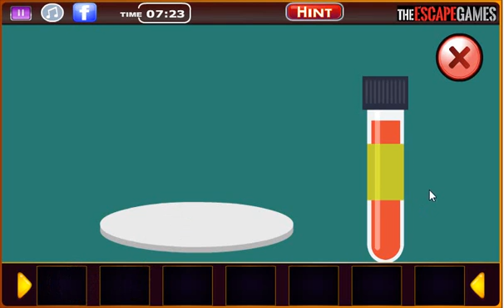High Room Rescue Escape Walkthrough